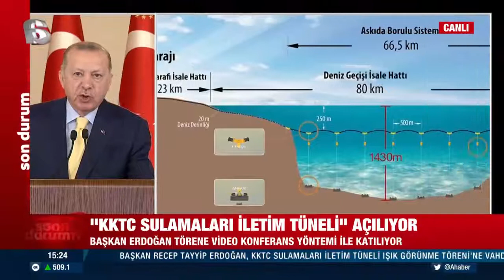Başkan Erdoğan: Görüşmeler iki devlet arasında olmalı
Kuzey Kıbrıs Türk Cumhuriyeti'nin su sorununu gidermek amacıyla yürütülen KKTC Sulamaları İletim Tüneli'nde önemli bir eşik geride bırakıldı. Işık Görünme Töreni'ne katılan Başkan Erdoğan, "Kıbrıs Türkü'nü kimseye muhtaç etmeyiz" derken, Rum tarafının şımarık tutumları sonucunda ortaya çıkan çözümsüzlüğün bedelinin Türk tarafına ödetilmesine de müsaade edilmeyeceğini söyledi.

Erdoğan, 'Eşi benzeri yok' dediği proje ile Kıbrıs'ın su sorununun tamamen çözüleceğini vurguladı. Erdoğan, müzakerelerin iki toplum arasında değil, iki devlet arasında olması gerektiğini söyledi.

Başkan Erdoğan'ın açıklamalarından öne çıkanlar şöyle:

KKTC su sıkıntısı yaşıyor. Kıbrıs'ta aşırı çekim neticesinde yeraltı suyuna deniz suyu karışmakta, bu durum yeraltı sularının tuzlanmasına neden olmaktadır. Bu sorunun çözümü için Türkiye'den Kuzey Kıbrıs'a içme ve sulama amaçlı su götürülmesi her dönem gündeme gelmiş ancak bu proje bir türlü gerçeğe dönüşmemiştir.

"DÜNYADA EŞİ BENZERİ YOK"

Modern içme suyu arıtma tesisi ve dağıtım hattı ile Kuzey Kıbrıs'ın tamamına içme kullanma suyu temin ettik. Dünyada eşi benzeri olmayan bu projenin isale hattında meydana gelen arızayı da en kısa sürede çözüme kavuşturduk. Bugün de sulama iletim tünelinin açılışını yapıyoruz. İletim tünelinde ışığı göreceğiz.

"KIBRIS TÜRK'ÜNÜ KİMSEYE MUHTAÇ ETMEYİZ"

Son yıllarda hayata geçirdiğimiz altyapı projeleri ile milletimizle, Kıbrıs Türkü arasındaki beraberliği her alanda geliştirdik.

Özellikle su sıkıntısını giderecek projelerimizle Kıbrıs Türk'ünü kimseye muhtaç etmeme kararlılığımızı ortaya koydum. Projenin hayata geçirilmesine vesile olan herkesi tebrik ediyorum.

MÜZAKERELER İÇİN 'İKİ DEVLET' MESAJI

Kıbrıs Türkü adaletsizliğin ve çifte standartın ne olduğunu gayet iyi biliyor. Kapalı kapılar ardından Kıbrıs Türklerinin hakkını teslim edenler iş icraata geldiğinde hep 3 maymunu oynadılar. Kıbrıslı kardeşlerimizi öz yurtlarında azınlık statüsüne mahkum etmek istediler. Kıbrıs müzakereleri Rum tarafının uzlaşmaz, adadaki gerçeklerden kopuk tutumu ve şımarıklıkları nedeniyle sonuçsuz kalmıştır.